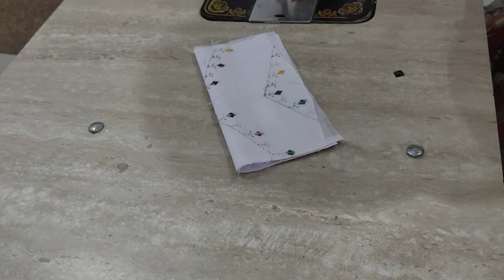Easy to make yugal jodi dress part 2